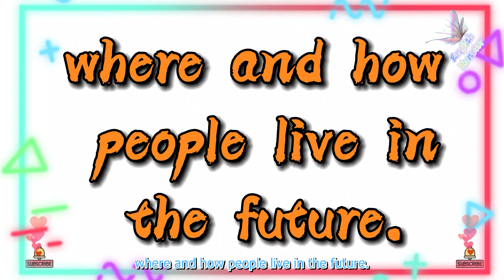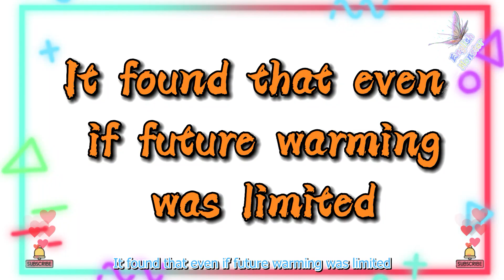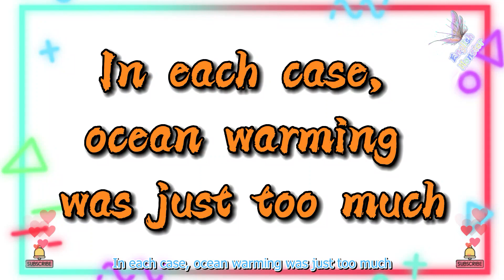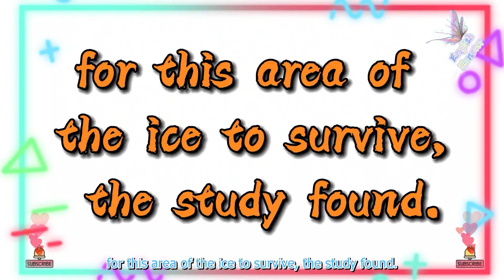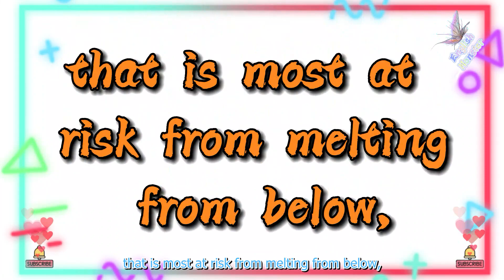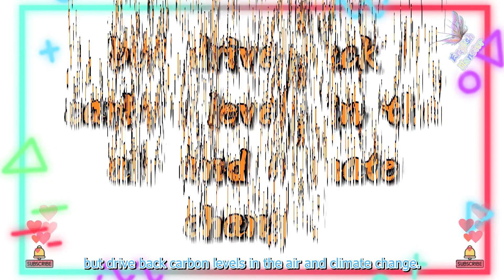(Reading Practice (Improve your pronunciation in English - IMPROVE YOUR ENGLISH FLUENCY -Short Story